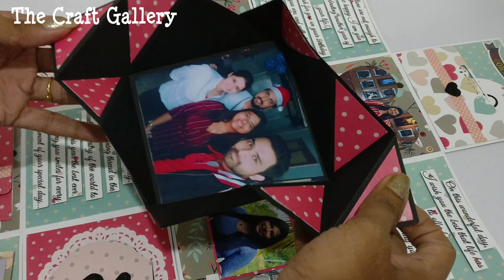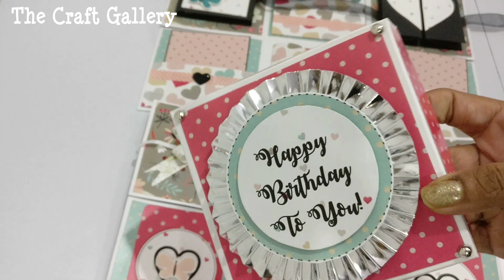Infinity Box || Birthday Gift || The Craft Gallery India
Gift this premium quality handmade infinity box to your loved ones and make them die with curiosity and excitment on their extra special Dayl! INFINITE memories are enshrined by us through our very own infinity box. IT'S a multi fold box, open the lid and roll it to reveal all the surprise box make perfect memory card for any occasion. ❤️😇

PS: All the products can be customised for any occasion as per requirement
*All of The Craft Gallery products are handmade on order, so every product will be unique.

If you want to gift this amazing gift to your loved ones, please call/WhatsApp/message on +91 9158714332

★⋰⋱★Amazon Store★⋰⋱★